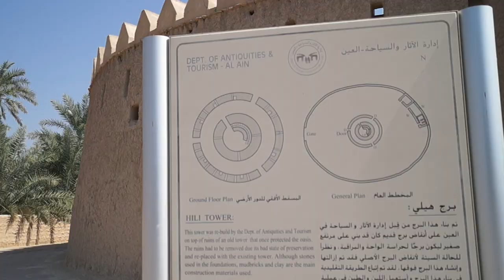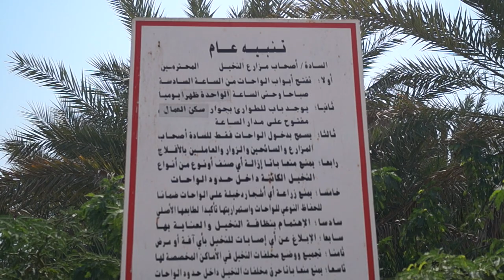Оазис, который вы не видели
Удивительный оазис в центре пустыни...